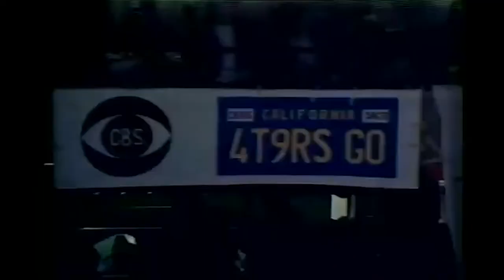Throwback Thursday - SB16 - Edited and Digitized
This video has been edited and digitized, using advanced AI, from donated video recordings. This one-of-a-kind video is not otherwise available on this, or any other platform! Enjoy!